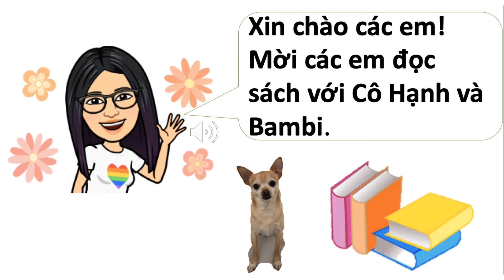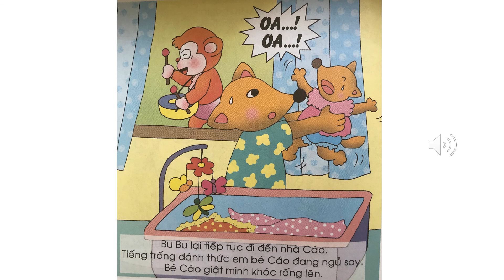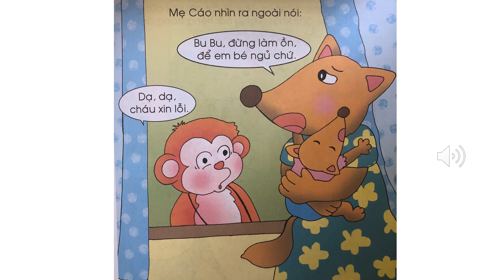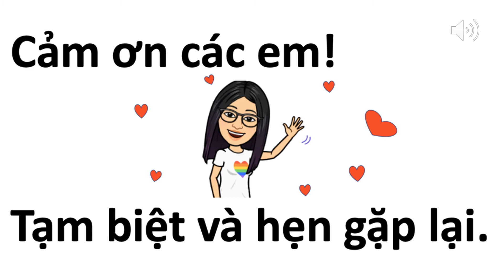BUBU IS THOUGHLESS | BUBU KHÔNG Ý TỨ